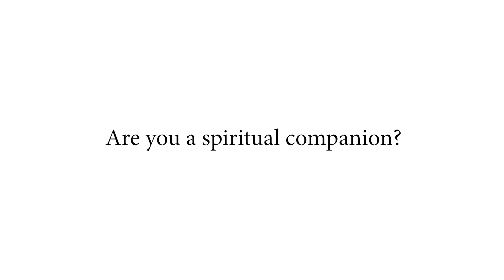Christine Hiester on SDI Membership and Spiritual Companionship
SDI Member Christine Hiester shares a bit on being a member of SDI, and the calling of spiritual companionship.